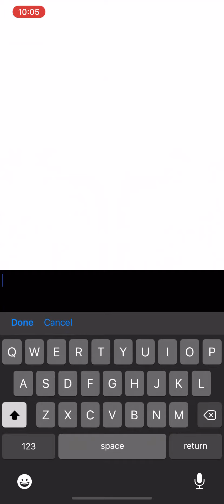SINoALICE Colosseum - WildRose vs. Exo'sClownFiesta (1/6/2022)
Battle starts at 2:31

Showcasing a match vs. reactive and why it's bad to run all magic VG like the enemy guild did here.

Match date: Jan. 6 2021, TS9 (10:00 P.M. EST)
POV: Kevin (Cleric, Guild Master)